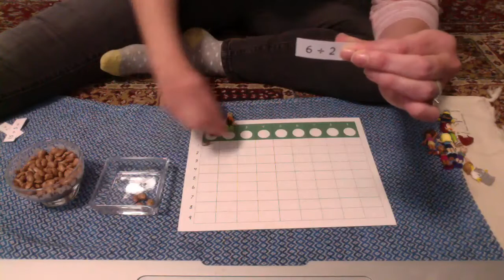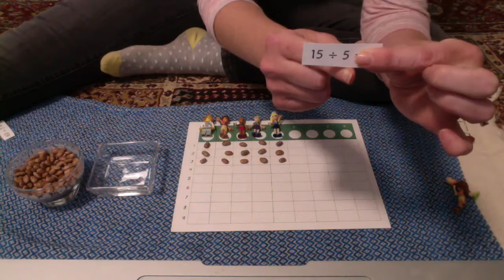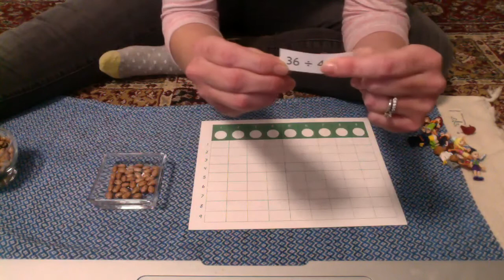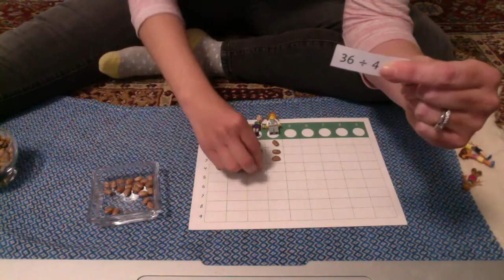Division Board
Learn how to use the division board with materials from home.